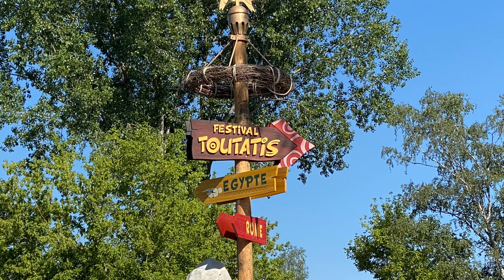France´s fastest rollercoaster - New in Parc Asterix Toutatis Festival 2023 | Allthegoodies.com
New in Parc Asterix in 2023 is the Toutatis Festival area with the fastest attraction in France. The new rollercoaster gets 51 meters up in the air and reaches a maximum speed of 110 km/h. You take off from your seat 23 times. In this video  we take a look at this new area where this amazing rollercoaster is one of the attractions.